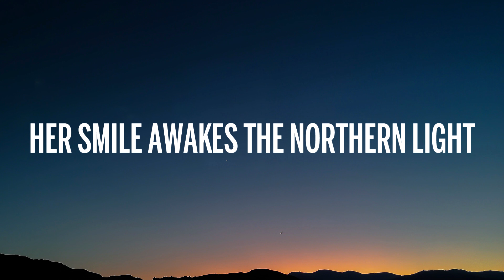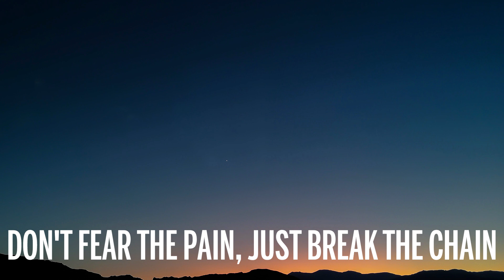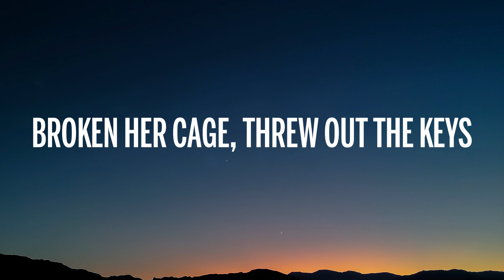Alessandra - Queen Of Kings (Lyrics)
🎤 Lyrics: Alessandra - Queen Of Kings

[Intro]
She, queen of the kings
Runnin' so fast, beatin' the wind
Nothin' in this world could stop the spread of her wings
Broken her cage, threw out the keys

[Verse 1]
Got raven hair, it's dark as night
[Pre-Chorus]
Lookin' out she calls
Lai, lai-da-dai-dai-da

[Chorus]
Her name is she, queen of the kings
Nothin' in this world could stop the spread of her wings (Hеy!)
Broken hеr cage, threw out the keys

[Chorus]
Runnin' so fast, beatin' the wind (Hey!)
Broken her cage, threw out the keys (Hey!)

[Bridge]
Lai, la-da-dia
Ra, rai-ri-rai-rai-ri
Lai, la-da-dia
Lai, li-li-la
Lai, la-da-dia
La-la-la-la
La-la-la-la
Ah-ah-ah-ah

[Chorus]
She will be the warrior of North and Southern Seas (Hey!)